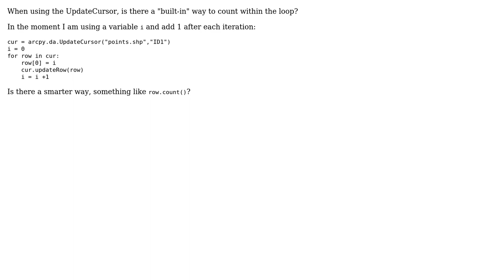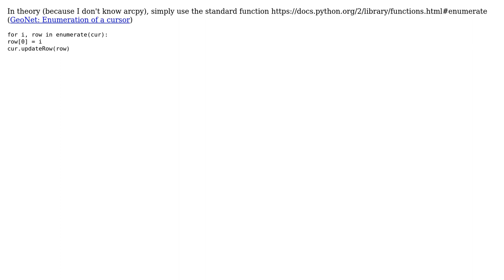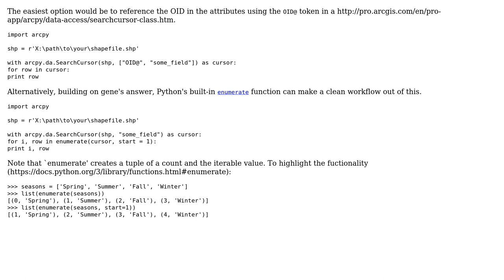GIS: Counting in for-loop using ArcPy Cursor? (2 Solutions!!)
GIS: Counting in for-loop using ArcPy Cursor?

With thanks & praise to God, and with thanks to the many people who have made this project possible! | Content (except music & images) licensed under CC BY-SA | Music | Images & others | With thanks to user PolyGeo user gene user Christoph user Aaron and the Stack Exchange Network Trademarks are property of their respective owners. You are responsible for your own actions.